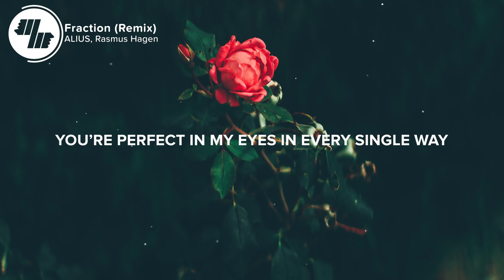ALIUS, Rasmus Hagen - Fraction (Lyrics / Lyric Video) Remix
⚡️All I need, is a fraction, a fraction of your love!

🎤 Lyrics: ALIUS, Rasmus Hagen - Fraction (Remix)

I'm gonna tell you how I feel
You're oceans deep of blue, a sky that never ends
I’m not afraid to share my all
My darkest and my light, all I have, I give to you

So just dive right in, into my arms
And just hold my hand, you’re more than enough

All I need, is a fraction, a fraction of what your world can give
Just a fraction, a fraction, oh
Your world has so much love, you are more than enough
All I need, is a fraction, a fraction, a fraction of your love

We met through the telephone
Through a modern piece of art I could see you smile
But it’s the same as yesterday
You’re perfect in my eyes in every single way

A fraction of your love

👨‍💻 If you like "ALIUS, Rasmus Hagen - Fraction (Remix)" check out these other tracks:

Picture credit
📷 Jackson Jost

👩‍💻 Share ALIUS, Rasmus Hagen - Fraction (Remix) with your friends!